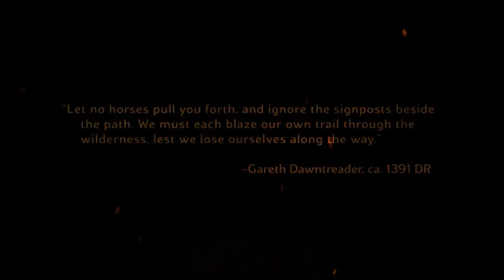Lets Play Legends of the Sword Coast... Its all over but the dreaming!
Episode 1 of legends of the sword coast, an all new series (I hope). Let me know what you think!